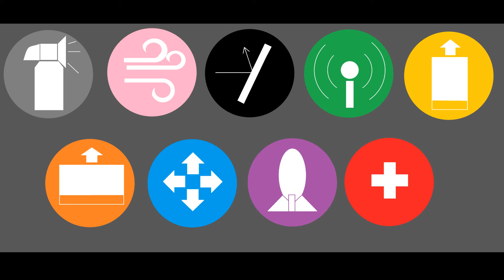Lego Doctor Who RPG: Sector 12-B - Bob's Bad Day 5-5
Things just keep getting worse for our favourite Cyborg...

Sessions of the pen and paper Doctor Who: Adventures in Time and Space, created by Cubicle 7, recorded and put to Lego animations.

Pussy Galore, Cricket and Commodore 65 make up the crew of the HMS Ignorance, a junker of a space-ship cruising around the Gamma system. Join them as they get themselves into all kinds of ridiculous scrapes and then fumble their way out of them, usually saving the day in the process.